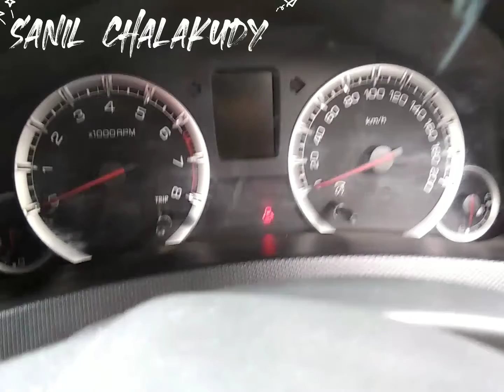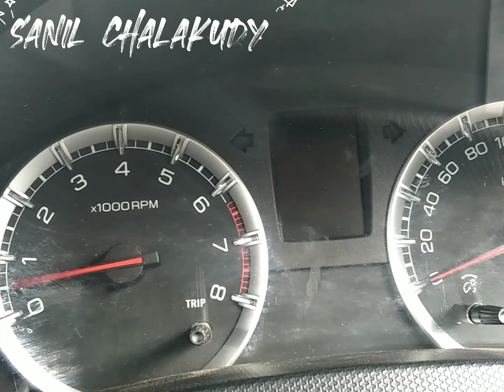Swift metre time setting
Maruti Suzuki Swift metre time setting